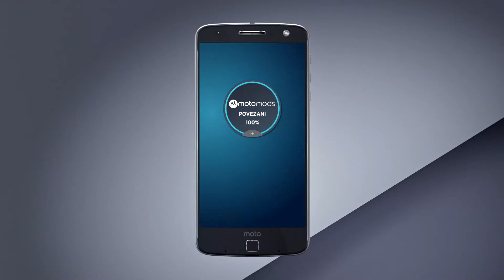Moto Z Mods™ - Plesna zabava v trenutku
Svoj pametni telefon Moto Z nadgradite z zmogljivim JBL stereo zvočnikom, ki bo vsak trenutek spremenil v plesno zabavo.